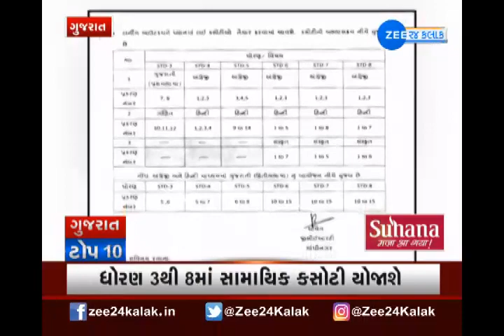TOP 10 Gujarat News | ટોપ 10 ગુજરાતના સમાચાર | Gujarati News On Zee 24 kalak